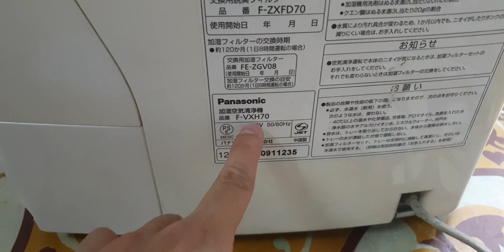#0989897559- Máy lọc không khí Panasonic F-VXH70 vip giá chỉ 2.1 triệu thôi ạ